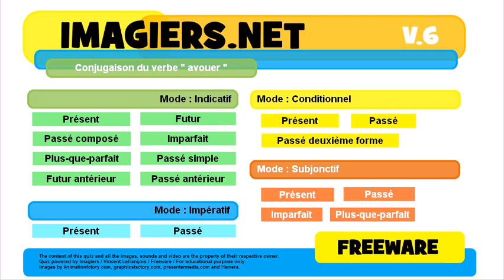French conjugation Indicatif Imparfait